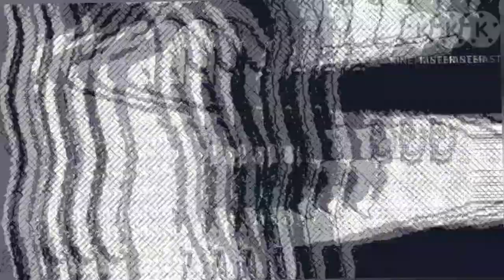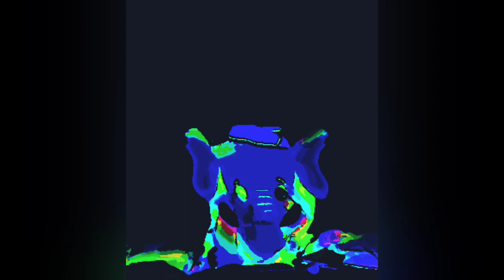Elephant & the time piece in hickory dickory dock - Inverted color